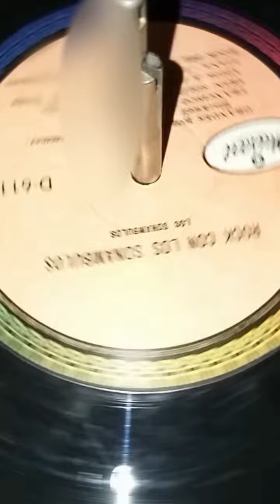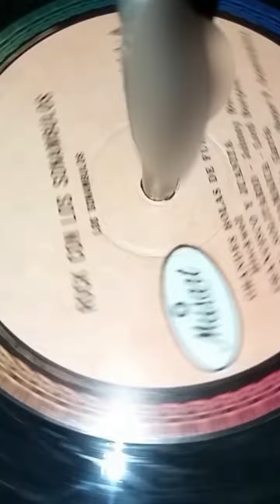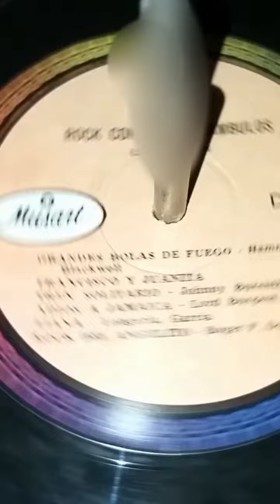Tren de pensamientos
Este vídeo es Este vídeo es creado con la música de biblioteca de Youtube y con la inteligencia artificial